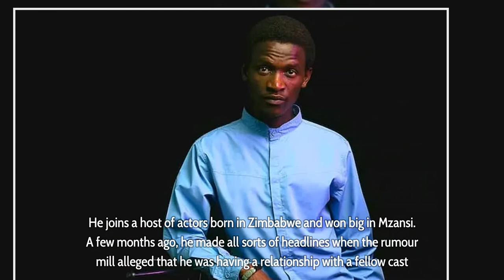DiepCity actor Pastor Charleston ‘Chrispen Nyathi’s age questioned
DiepCity actor Pastor Charleston ‘Chrispen Nyathi’s age questioned. He has been winning big of late, and his unmatched talent has seen him being thrust on the most sort actors in South Africa. Dupped as the next big thing on South Africa’s small screen Chrispen Nyathi has since established himself as a celebrated actor. The famous Zimbabwean-born actor, who has since found South Africa as his new home, was born in Bulawayo and did his primary school in Zimbabwe.

He attended school at Madlambuzi and later matriculated at Devner High School. Like before, he realised his craze of acting while still young. Unconfirmed reports show that he attended several theatre classes before deciding to make his childhood dream a reality.